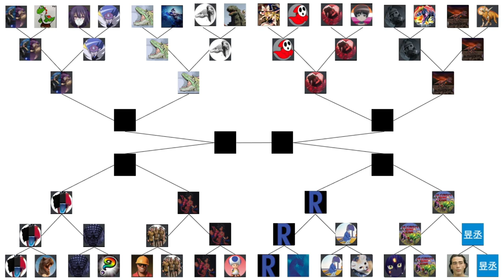Dinosaur King | 1000 Subs Tournament | Last 16 Round | Part 4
Hope you enjoy these upcoming matches.

Intro ► 0:00 - 1:50
Rachitt vs DinoSmash ► 0:42 - 9:19
UltimateDinoKing vs Shindominous ► 9:20 - 16:00
Outtro ► 16:01 - 19:22